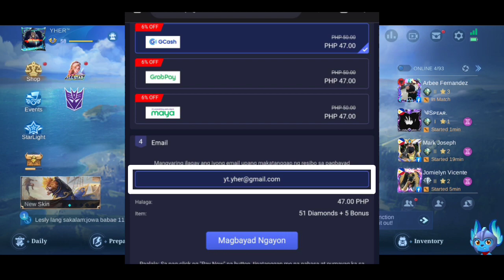Transformer Bug/Tricks/Vpn? Mobile Legends 2023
ang video na ito ay para sa pagrecharge o pagbili ng dias sa ml para sa transformer events.